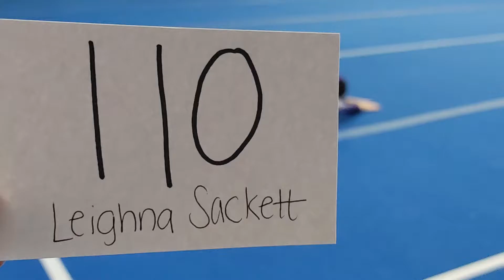110 - Leighna Floor (Pre Team)